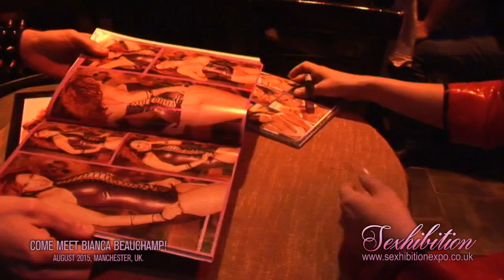Bianca Beauchamp - Sexhibition Promo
Sexhibition is the first erotic event of it’s kind.

Made up of a number of distinct yet complementary events allowing you to pick and choose a selection of activities or even our exclusive VIP Packages, Sexhibition allows you to truly define your own bespoke experience. Sexhibition starts off as a Trade & Industry event on the 21st August and opens to the public for a high impact all day and night extravaganza on the 22nd and 23rd of August!

Sexhibition presents a wide range of the finest in entertainment from burlesque and caberet through to cinema, live music, DJ performances and dancers. Join our Sexhibition Stars as they welcome you to Sexhibition 2015 - the erotic event of the year.